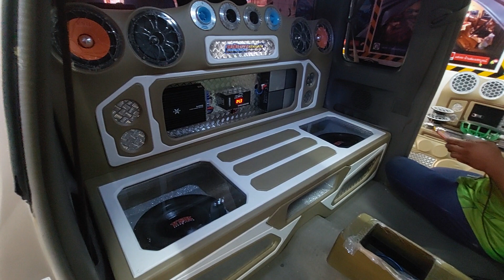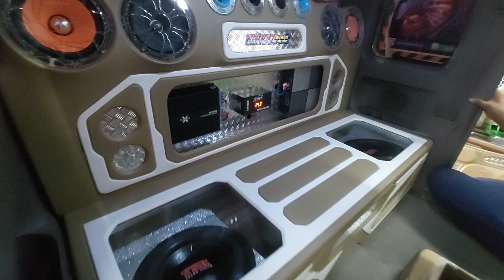ทดสอบเสียง..เครื่องเสียงไทเกอร์เช็ค 4 สเต็ป